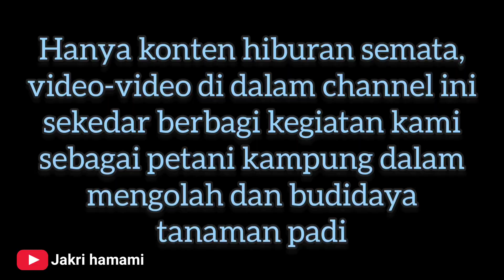RESIKO JIKA LAHAN PINDAH TANAM JAUH DARI LAHAN PERSEMAIAN